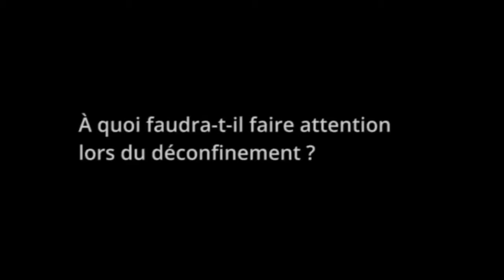2/11 Le déconfinement en 11 questions/réponses avec le Pr Matthieu Revest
A quoi faut-t-il faire attention lors du déconfinement ?